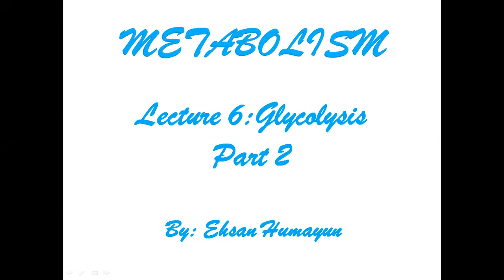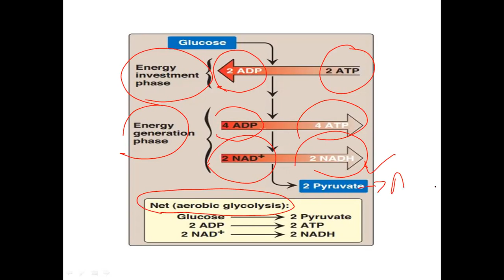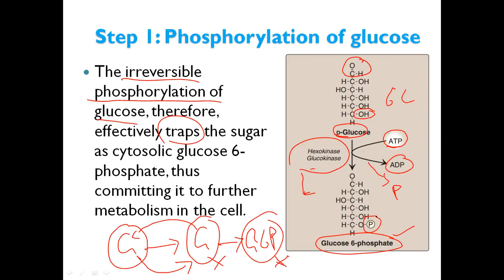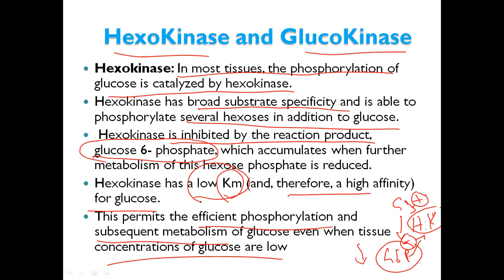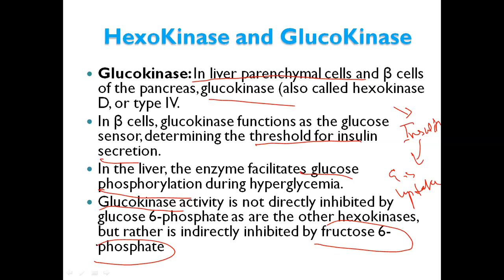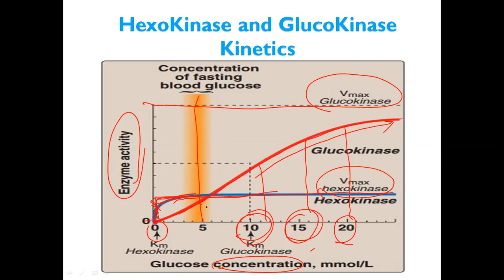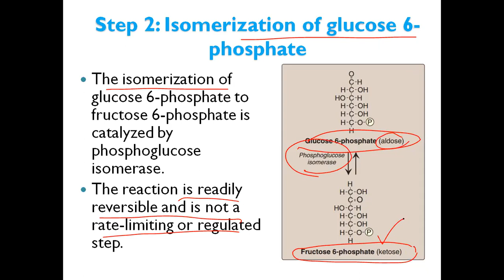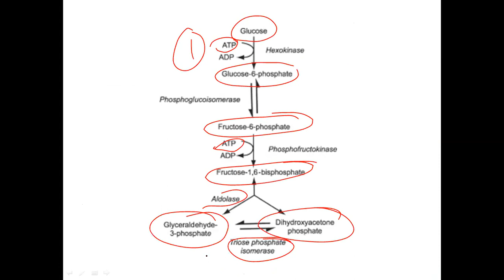Glycolysis part 2: Reactions of Glycolysis: Energy investment phase